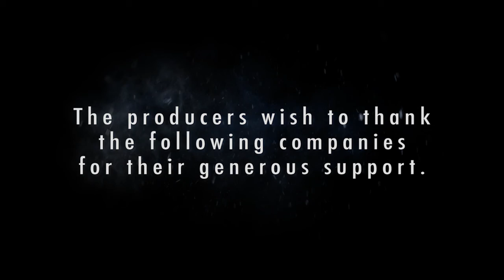Time Glitch Intrigue - Episode 11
I suffer memory problems and experience a time glitch in this exciting episode!